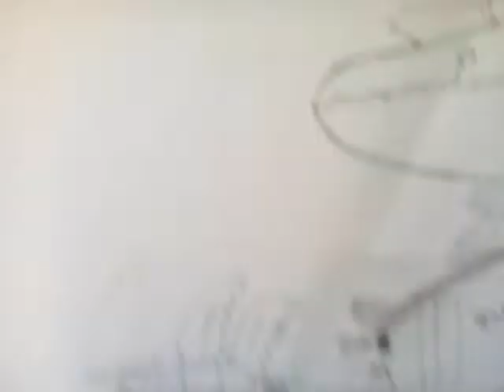the drawing contest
leave a coment